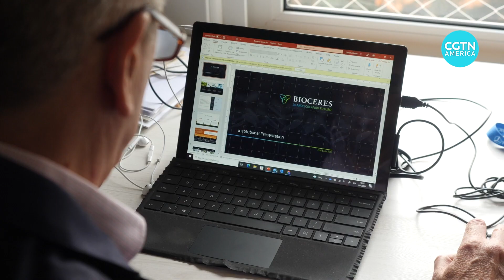China approves Argentine soy technology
China’s Agriculture Ministry recently approved the import and use of soybeans as a raw material using Bioceres’ Crop Solutions drought tolerance technology.

It’s a technology that gives crops greater tolerance to a lack of water and is hailed as a landmark development for agriculture. Bioceres is promoting the technology for farmers who have been suffering from harsh weather, while China’s decision paves the way for its entry into a key market.

CGTN’s Joel Richards reports.